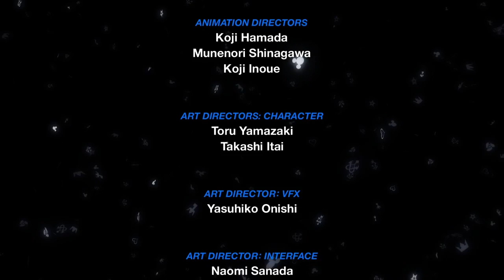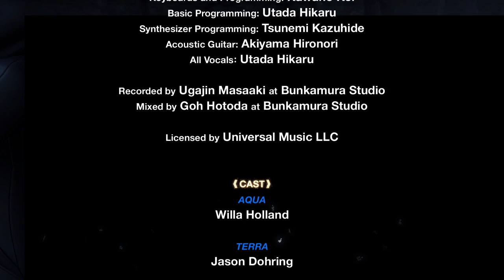K.H. Fragmentary Passage Ep. 8 - Is That It?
Who knew time would pass us by so quickly.
The jokes, the beers, that demonic pine cone monster!
Join us in the finally of Kingdom Hearts Fragmentary Passage!

Whats on tap - Son of a Baptist by Epic Brewing